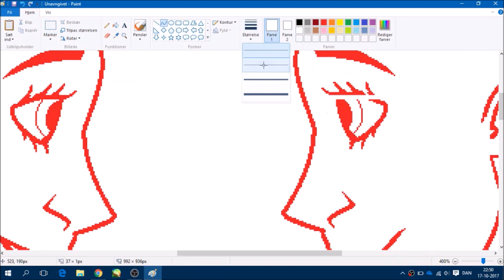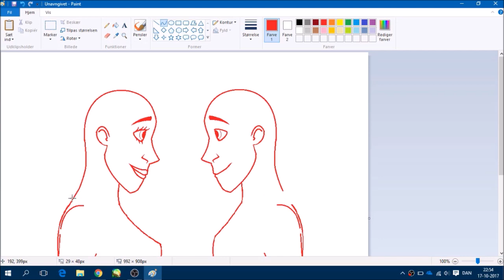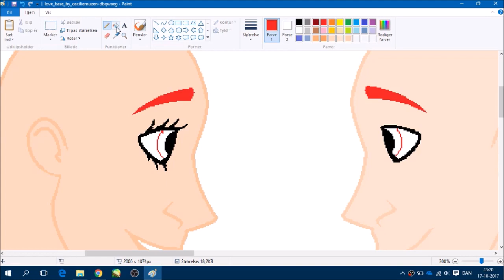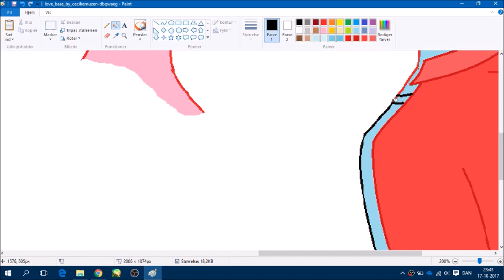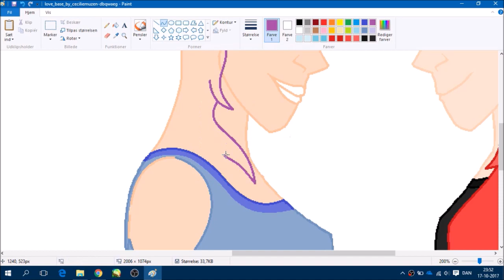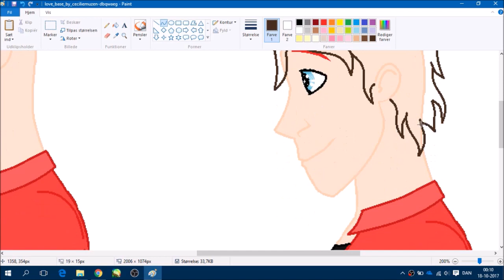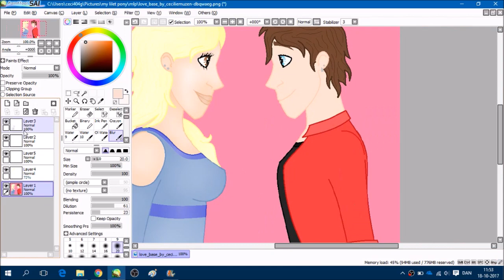love -human speedpaint